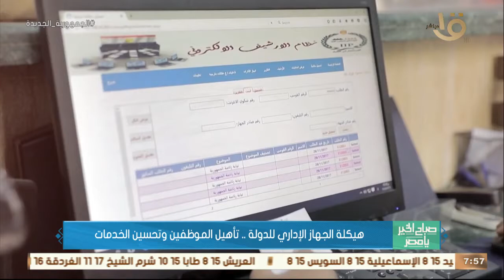صباح الخير يا مصر | هيكلة الجهاز الإداري للدولة.. تأهيل الموظفين وتحسين الخدمات